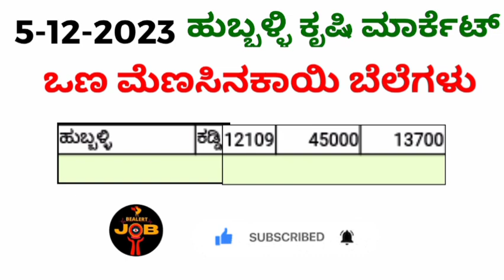ಹುಬ್ಬಳ್ಳಿ ಮಾರ್ಕೆಟ್ 5-12-2023 ಒಣಮೆಣಸಿನಕಾಯಿ ಗರಿಷ್ಠ ಬೆಲೆ ಎಷ್ಟು?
Hi friends
Welcome back to bealertjob youtube channel